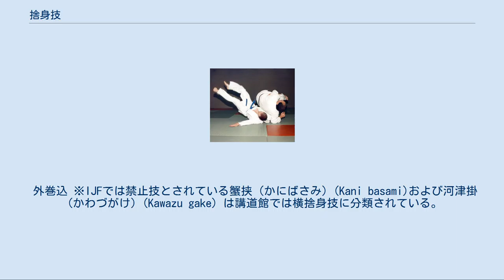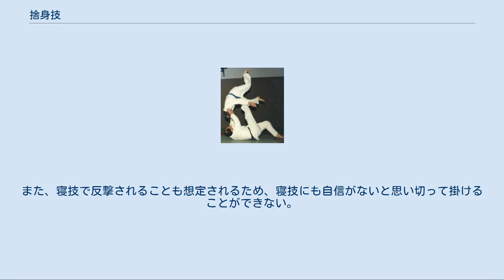捨身技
捨身技(すてみわざ)とは柔道の投技の分類の一つ。
自ら倒れ込みながら(『体(たい)を捨てる』、という）、その勢いを使って投げる技。
 講道館の分類では倒れ込む方向によって真捨身技(ますてみわざ)と横捨身技(よこすてみわざ)の二つに分けるのが正式であるが、まとめて捨身技とされることも多いため、この項でもそのように扱う。
 巴投 自分の体をほぼ真後ろの方向に倒して投げる捨身技。
下記の5本がある。
 ※分類上、真捨身技に含まれる技であっても、横巴投のように横捨身技のように体を横に捨てる変化が開発された技もある。
 自分の体を左右どちらかの方向に倒して投げる捨身技。
下記の15本がある。
 外巻込 ※IJFでは禁止技とされている蟹挟（かにばさみ）(Kani basami)および河津掛（かわづがけ）(Kawazu gake) は講道館では横捨身技に分類されている。
 1895年(明治28年)に制定された五教の技には『巻込』という言葉の入った技は内巻込と外巻込の二つのみであった。
その後、上記の跳巻込や払巻込などが開発され試合でも流行を見せるようになると、これらの巻込技の分類が問題になるようになってきた。
主な意見としては「手技や腰技に含めるべき」「捨身技の中に、新たに巻込技という小分類を作ってそこに含めるべき」「横捨身技に含めるべき」というものであった。
様々な議論の中で技のメカニズムが研究されると手技や腰技という意見は支持を失い、「少なくとも捨身技である」という考え方が広がると議論の中心は「『巻込技』という分類名を作るか否か｣という点に移ってきた。 巻込技という分類名を作ることを主張した工藤一三は「捨身技とは、体を仰向けにすることが、所謂、捨てると言うことである。巻込技は、捨てるには違いないが、この技は巻き込む技であり、本質面、理合いが異なるので、別の分類として扱うべきである。」と主張した。
しかし、その後講道館内で議論を重ねた結果、創始者である嘉納治五郎が定めた投技の大分類である「手技」「腰技」「足技」「真捨身技」「横捨身技」の体系を崩すことへの抵抗感から、新たな分類名を創設することはしないこととし、現在は巻込技は横捨身技に含まれるという見解で統一されている。
 捨身技は自ら背中を着きながら倒れ込む技が多いため、審判にとって自らの捨身技で倒れたのか、それとも、相手の技で倒れたのか判別しにくいケースが往々にしてある。
そういった審判の誤解によって相手にポイントが入ることを防ぐため、技を仕掛ける際にしっかりと発声し自らの技であることをアピールすることも必要である。
また、倒れ込むタイミングが読まれ、小内刈や大内刈などの後ろに倒す技で合わされると簡単に相手にポイントを与えることになる。
また、寝技で反撃されることも想定されるため、寝技にも自信がないと思い切って掛けることができない。
逆に寝技に自信があれば寝勝負に持ち込む手段としても有効である。
 ^ a b 醍醐敏郎『写真解説　講道館柔道投技　下』本の友社　1999年　ISBN 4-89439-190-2